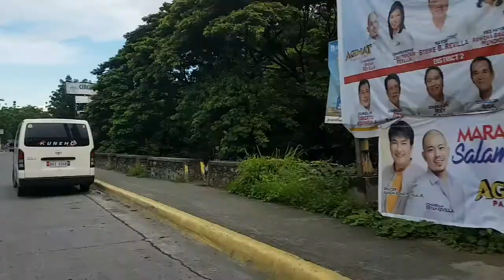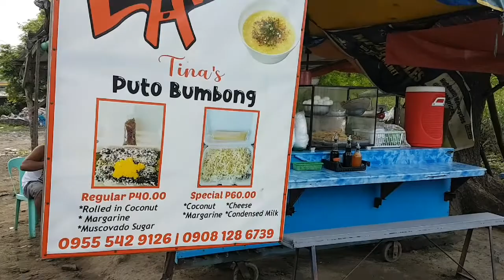ANGONO-CAVITE VIA C6 AND DAANG HARI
Noon, madalas naming problemahin ang pag-uwi ng Cavite dahil nga sa nangyaring pandemya, nagbago na ang kalakaran ng mga biyaheng probinsiya. Pero sa biyahe nming ito ay nakatuklas kami ng mas convenient na daan papuntang Cavite, so keep on watching..😊